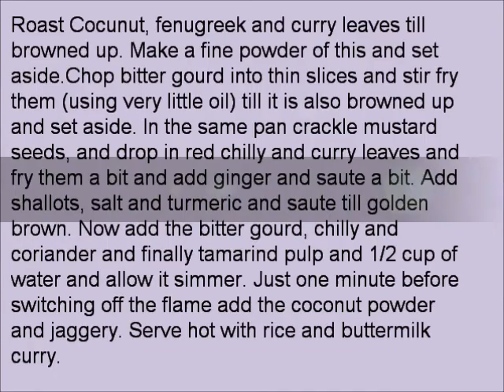Chettinad bittergourd curry - Food Fanatics Blog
Loved this recipe... Awesome chettinad style recipe.. not traditional, but almost close :)  More recipe's to follow...